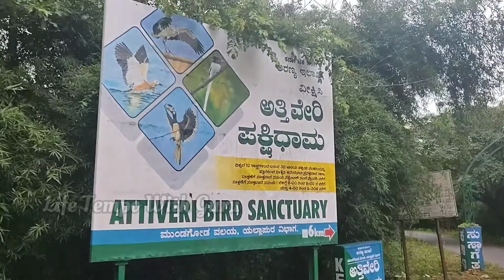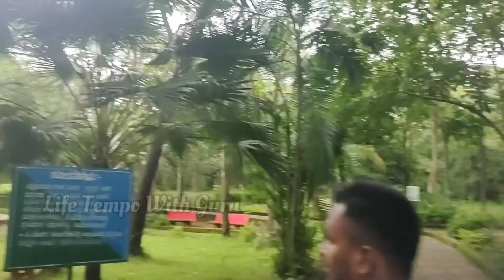ಸುಂದರವಾದ ಅತ್ತಿವೇರಿ ಪಕ್ಷಿಧಾಮ | Most Peaceful Attiveri Bird Sanctuary | Kannada Vlog 27 |ft Guru Aladi